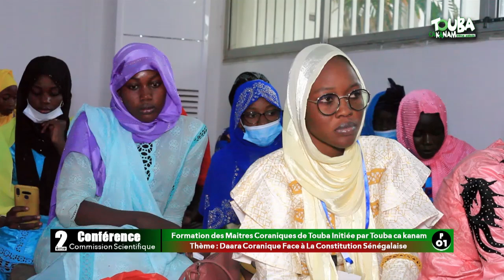Daara Coranique Face à La Constitution Sénégalaise, Formation des Maitres Coraniques de Touba (P01)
recevoir toutes les vidéos de Touba Infos